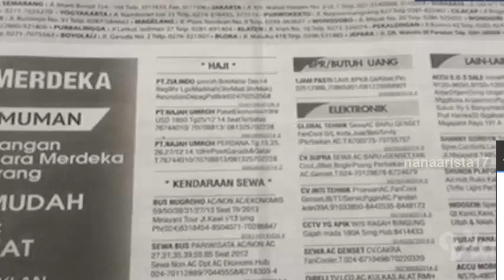JENNIFER DUNN, AIR MATA BUAYA || On The Spot Trans 7 Terbaru 24 Januari 2018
On The Spot Trans 7 Terbaru 24 Januari 2018